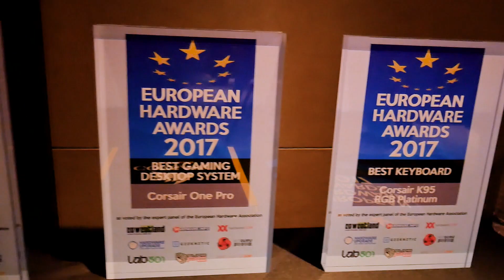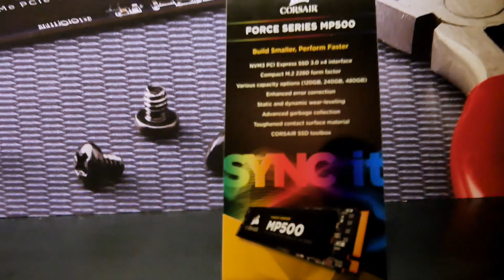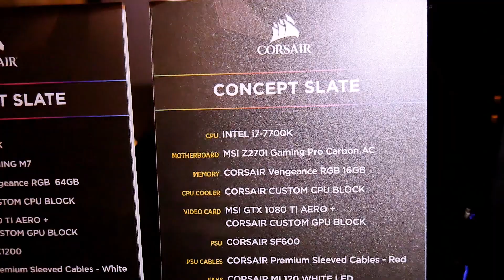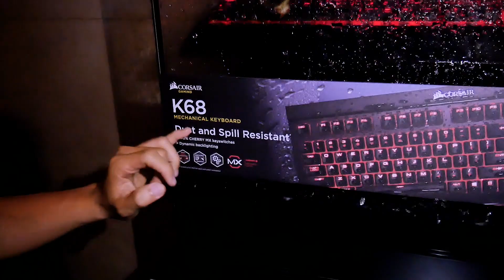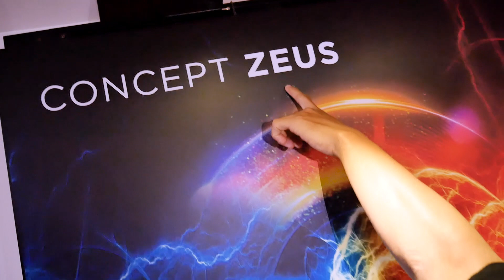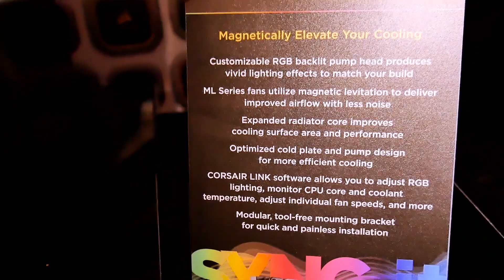Corsair Booth Computex 2017 - "Concept Zeus" Mousepadnya Bisa Charge Handphone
Kali ini Ulasan.ID mengunjungi Booth dari Corsair. Nah disana kita nyobain nge-Charger Handphone pake Mousepad baru nya Corsair, dan disana juga kita liat ada air terjun dari Keyboard K68. nah mau tau seperti apa kelanjutan nya? Langsung aja simak video nya!!!